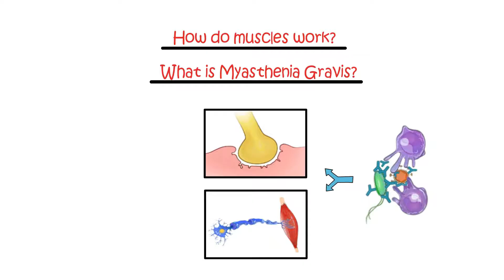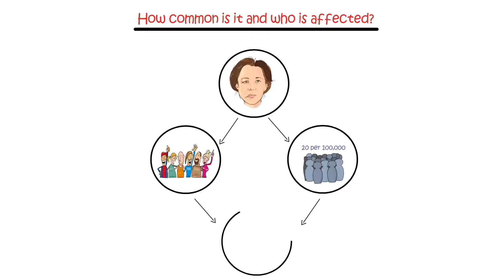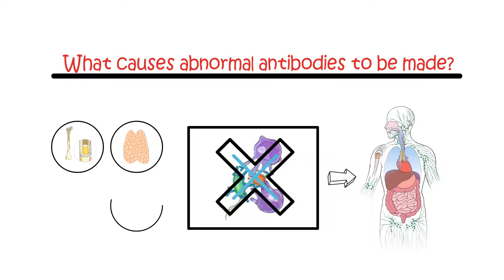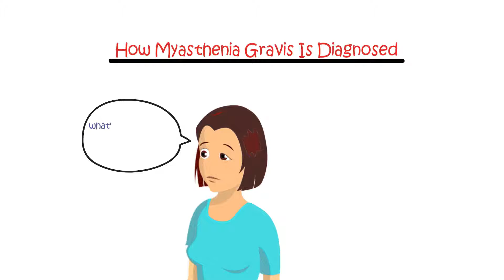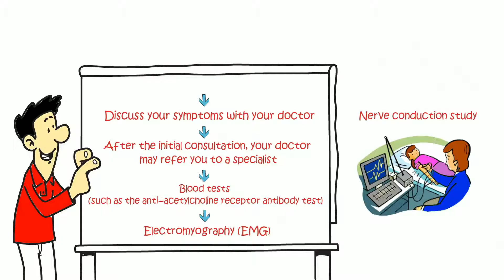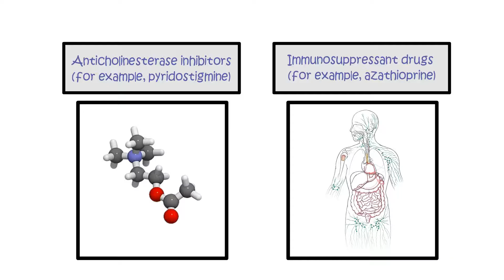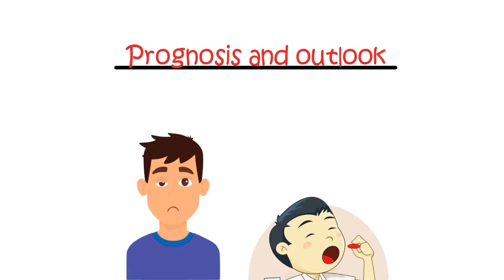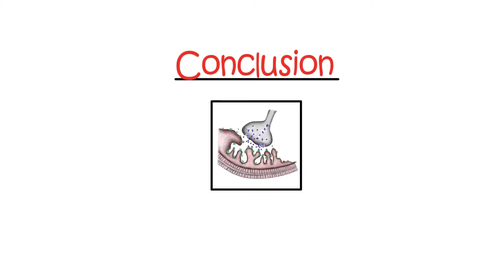What is Myasthenia Gravis | All you need to know | Causes | Symptoms | Diagnosis | Treatment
Myasthenia gravis is a rare, chronic and progressive condition that causes muscle weakness. Up to 20 people out of 100,000 people are affected. Myasthenia gravis can occur at any age, but it is more common in women under the age of 40 and men over the age of 50. The severity of the symptoms can range from mild to severe, and in some cases, the condition can be life-threatening, especially if it affects the muscles involved in breathing. In this video, I will be discussing the potential causes and risk factors of the condition, as well as how it can be diagnosed and managed.

This channel is designed to provide you with useful knowledge that will help you recognize important medical conditions. We feel everyone should possess this knowledge as it gives you the power to improve and even save lives.

I am a full-time doctor working in the UK. My team and I aim to provide you with high quality and engaging videos to support your learning. We try to explain medical problems without the medical jargon so that the information is easy to understand. We hope you find our videos valuable.